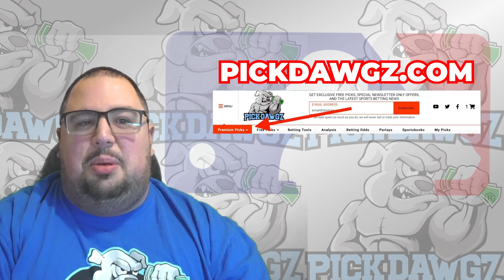Colorado Rockies vs Atlanta Braves 8/29/23 MLB Free Pick Free MLB Betting Tips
The Atlanta Braves face off with the Colorado Rockies in Tuesday's MLB Baseball action. Get Chris' Expert Pick and Prediction for this game.